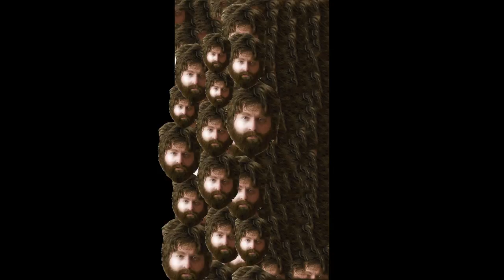thunder and lightening - Molly Young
Thunder.
Lightening.
Babe you better knock, knock on wood.